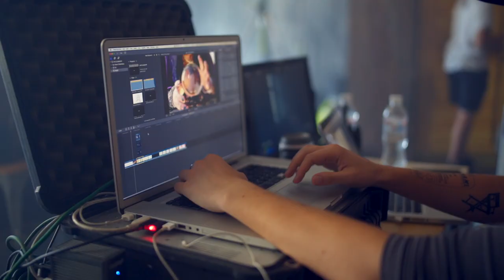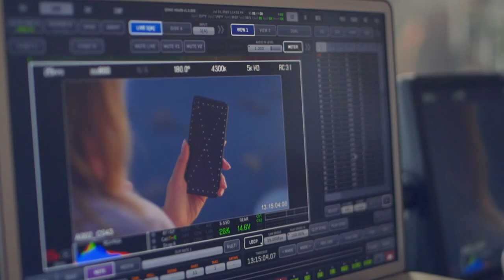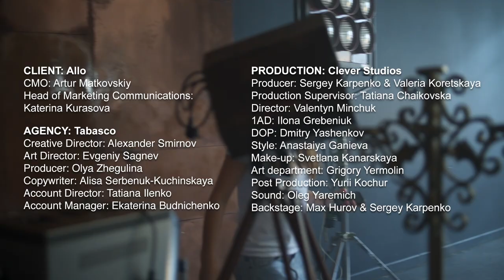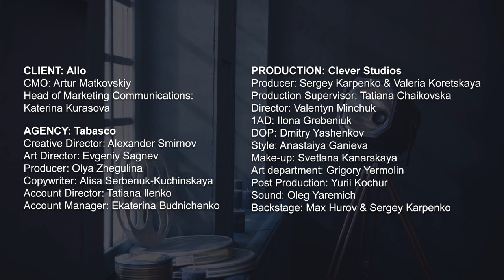Как мы снимали рекламу Алло "Шаманы" 2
CLIENT: Allo
CMO: Artur Matkovskiy
Head of Marketing Communications: Katerina Kurasova

AGENCY: Tabasco
Creative Director: Alexander Smirnov
Art Director: Evgeniy Sagnev
Producer: Olya Zhegulina
Copywriter: Alisa Serbenuk-Kuchinskaya
Account Director: Tatiana Ilenko
Account Manager: Ekaterina Budnichenko

PRODUCTION: Clever Studios
Producer: Sergey Karpenko & Valeria Koretskaya
Production Supervisor: Tatiana Chaikovska
Director: Valentyn Minchuk
DOP: Dmitry Yashenkov
1AD: Ilona Grebeniuk
Style: Anastaiya Ganieva
Make-up: Svetlana Kanarskaya
Аrt department: Grigory Yermolin
Post Production: Yurii Kochur
Sound: Oleg Yaremich
Backstage: Max Hurov & Sergey Karpenko